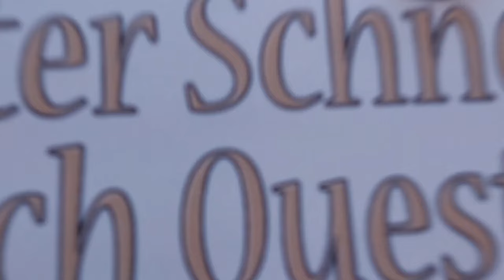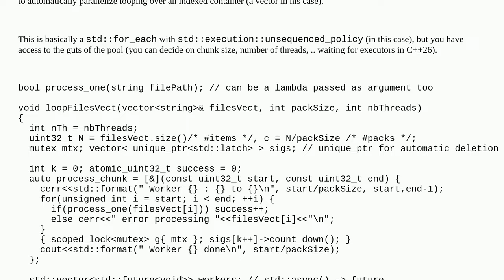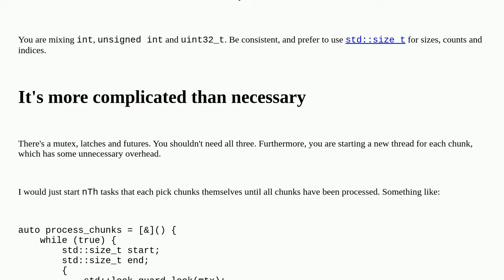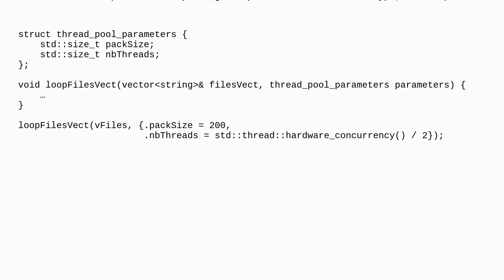Codereview: C++ inline minimalist thread pool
C++ inline minimalist thread pool

A special thanks goes out to the community

  multithreading c++